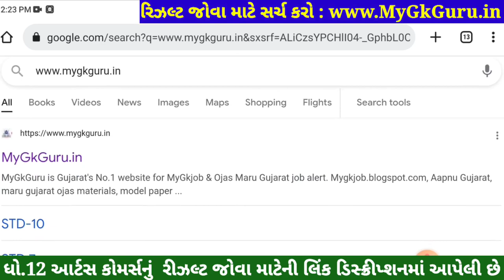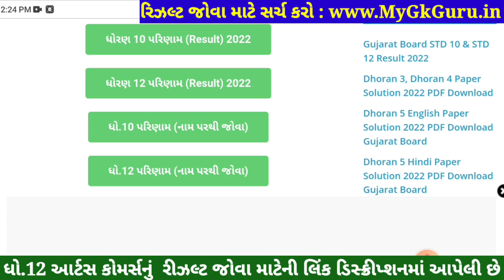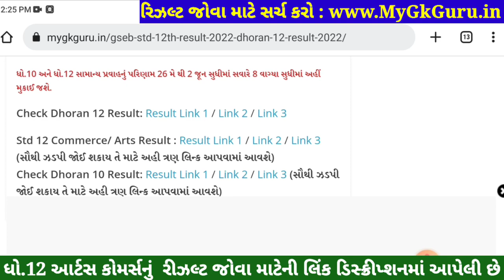STD 12 Result 2023, STD 12 Commerce Result Date 2023, STD 12 Arts Result 2023, Dhoran 12 Result 2023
STD 12 Commerce Result Date 2023, STD 12 Arts Result 2023, STD 12 Result 2023, Dhoran 12 Result 2023

12th Result 2023,
12 Manu result
12 ma nu result